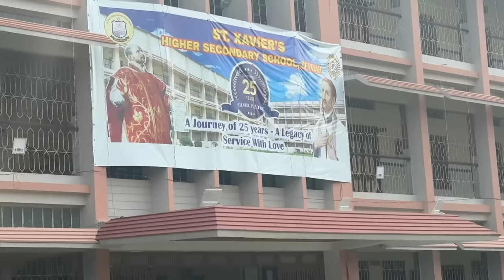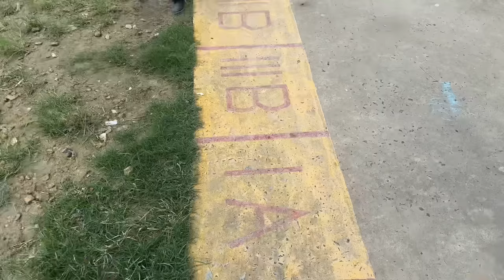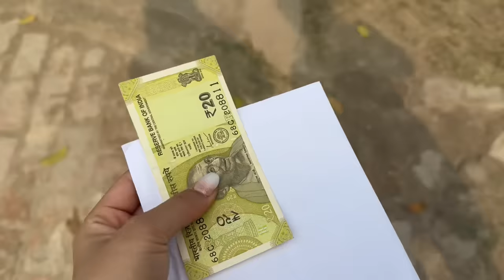Went to my *SCHOOL* in Bihar| Reliving my school memories | Meeting school teacher & friends 💝